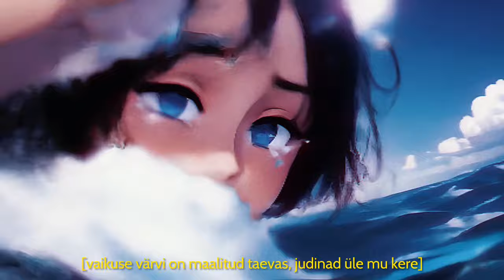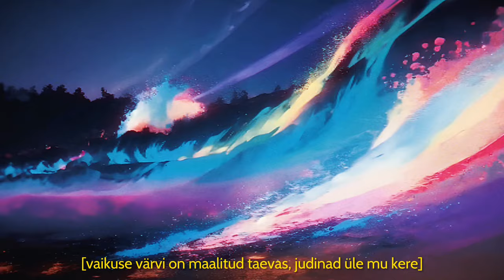Caspar Mágus - CO2 ft. Genka (Audio Visual)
lyrics. Caspar Mágus & Genka
prod. mix. Caspar Mágus
master. Siim Hiob
recorded. Blind Sound Studio
Follow Caspar Mágus! 🔮

Listen to Caspar Mágus! 🎶